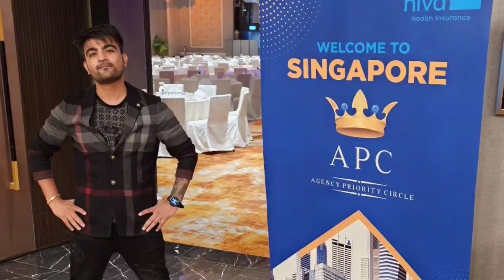JOHN HOSTING AWARD NIGHT IN SINGAPORE SINGAPORE ANCHORJOHNCHD MCJOHNCHD | MC JOHN CHANDIGARH